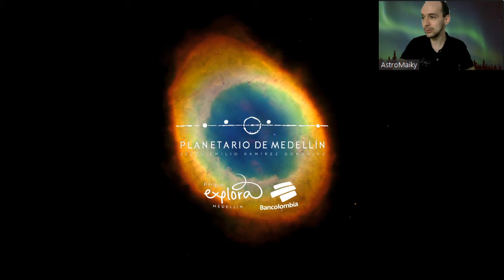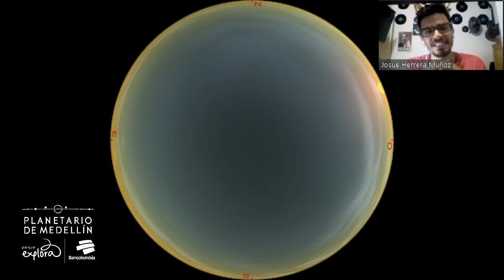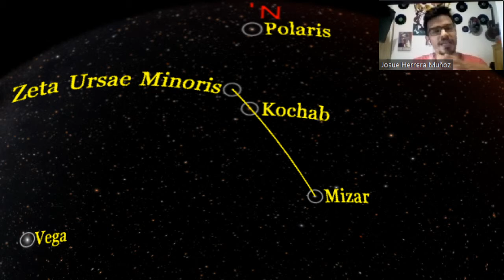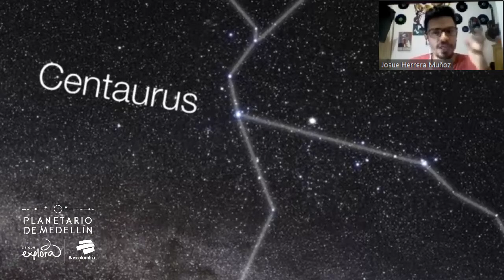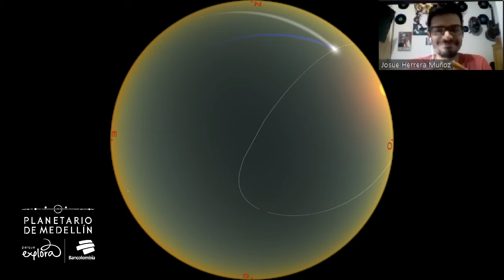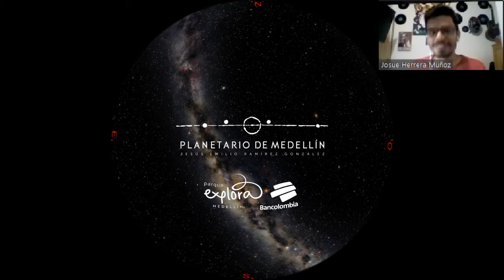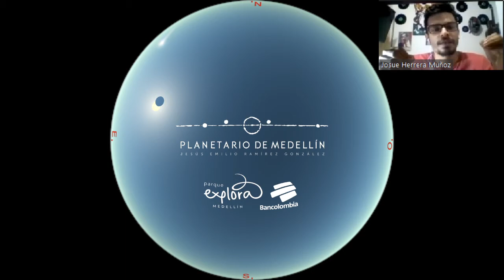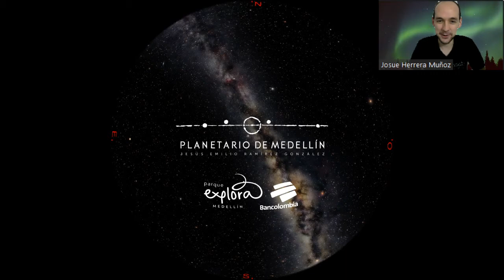El cielo esta noche: Júpiter en oposición | Planetario de Medellín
La próxima semana Júpiter se encontrará en su máxima aproximación a nuestro planeta. Será más brillante que en cualquier otro momento del año y estará visible durante toda la noche: una excelente oportunidad para ver y fotografiar este planeta gigante y sus cuatro lunas principales. Esta configuración es llamada “oposición”, es decir, el punto opuesto al Sol con nuestro planeta en el medio. En ElCieloEstaNoche te contaremos todo lo que necesitas saber para observar a Júpiter estos días, además aprenderás a ubicar las principales constelaciones del cielo. Nuestro invitado es Josué Herrera, mediador del Planetario de Medellín.

Zooming in on the globular cluster Omega Centauri
Credit: ESO/INAF-VST/OmegaCAM/S. Brunier/Digitized Sky Survey 2
Acknowledgement: A. Grado/INAF-Capodimonte Observatory